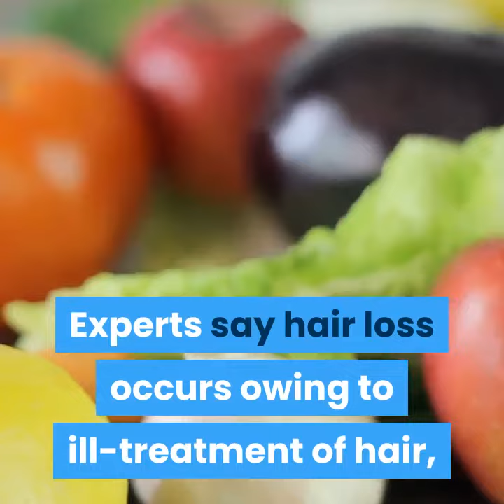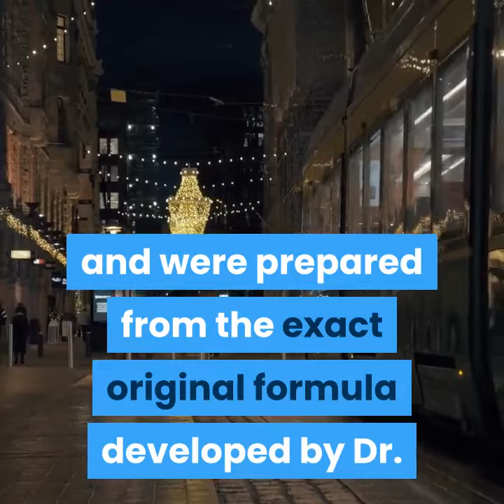Hair Care Tips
Proper hair care can stop hair loss and save you from becoming bald. Hair loss may be due to the effect of hormones or hereditary factors. Experts say hair loss occurs owing to ill-treatment of hair, chemical use on hair, illness, lack of adequate vitamins and minerals in food intake and mental stress.

So, do not make your natural hair unnatural by applying hair care products which contain chemical. Know the hair care products before using them. If you neglect your hair, you will face hair loss even at your young age and need hair loss treatment.

Improper washing, combing, brushing of hair will make hair loss. Experts advise washing hair twice a week. If you have long hair, little more care is needed in washing, combing, and brushing.

A balanced diet is also important. If you take nutritional foods, you can prevent hair loss. Besides, little exercise and adequate sleep is required to keep your hair healthy.

Hair loss treatment for men and hair loss treatment for women can be different as women generally have long hair and long hair need more attention.

If you are suffering from hair loss, you can take the help of hair loss treatment after consultation or using some genuine hair care products after understanding the ingredients in them. There are hundreds of products available in the market for hair loss treatment.

New Generation hair care products can stop hair loss as it provides a highly effective environment for strong healthy hair growth. Its Hair Growth Treatment Shampoo, Hair Growth Cleanser, and Conditioner, Parula Overnight Hair Care Formula with Palmetto, Hair Dietary Supplement, Hair Grooming Mist are specifically formulated of natural and non-toxic ingredients and do not have after-effects. These products have been in the market for nearly two decades and were prepared from the exact original formula developed by Dr. Ilona Schreck-Purola of the University of Helsinki. They are all sold with a money-back guarantee and backed by the good name of California Pacific Research.

For dry hair, you can use a shampoo with a rich emollient that will clean and soften your hair. You can also use a conditioner for softening your dry hair.

While shaving pubic hair, a little caution is required. Improper use of razors may cause irritation. It is advisable to trim pubic hair before applying razor. Also, soak and lather the pubic part by using a shaving cream before shaving. You can moisturize the freshly shaven pubic area, but avoid moisturizers that contain fragrance and colors since they may cause irritation. Shave as per the need as over shaving may cause infection or irritation. Shaving pubic hair may be uncomfortable for women during their periods, so they should shave around their menstruation cycle.

While this guide is meant to provide you with the information you need to stay healthy naturally, it is highly recommended that you consult a physician before you begin any form of the regime or follow any of the suggestions in this video.

If you have any side effects as a result of the following information, consult a physician immediately.